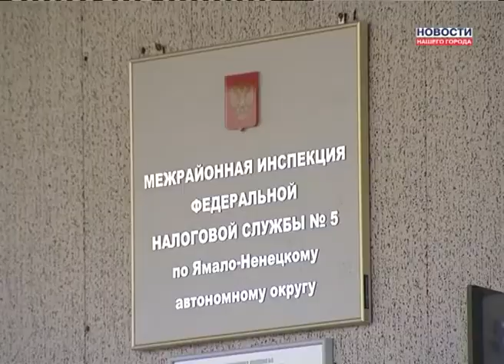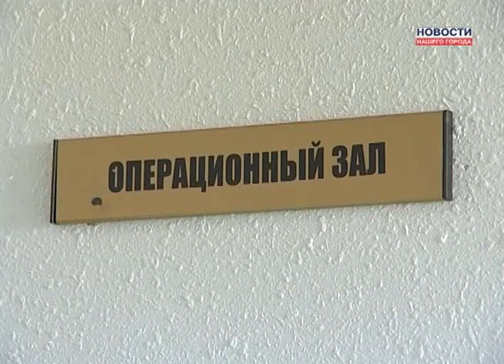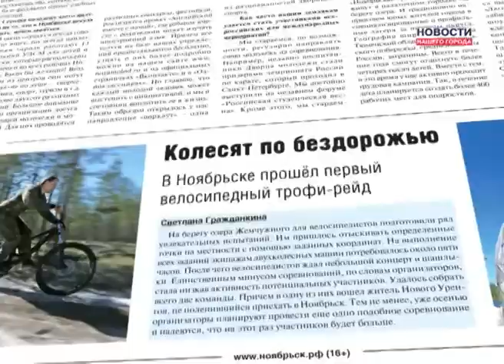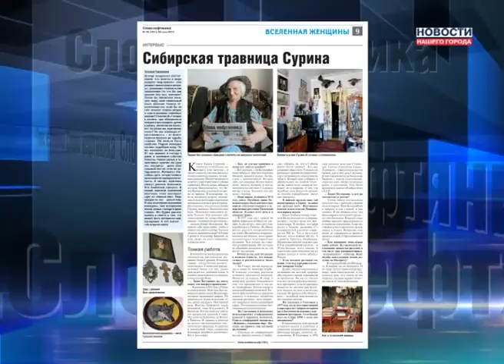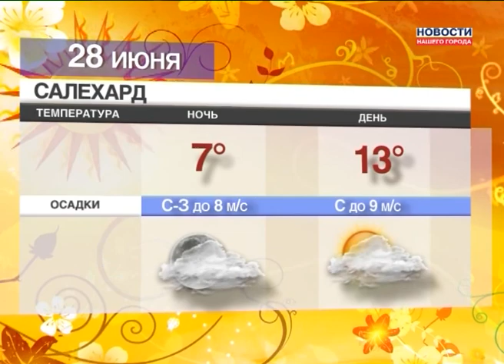27.06.2013 Новости Нашего Города